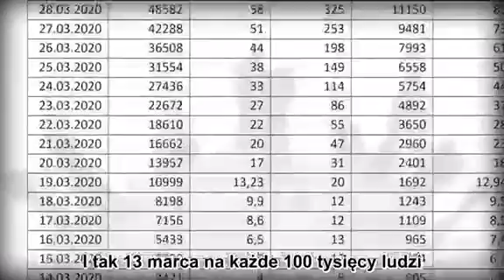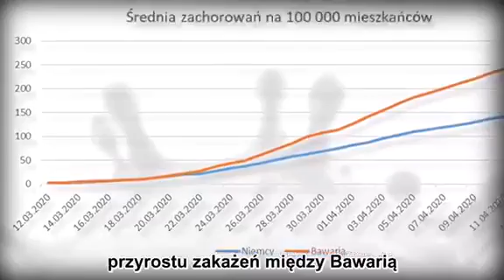Wybory prezydenckie 2020, czyli pogarda dla Polaków